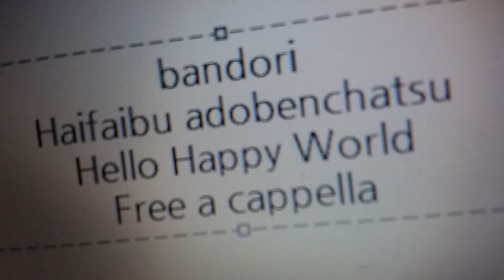バンドリ！ - ハイファイブ∞あどべんちゃっ - ハロー、ハッピーワールド！ Free a cappella フリーアカペラ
バンドリ！ ハイファイブ∞あどべんちゃっ